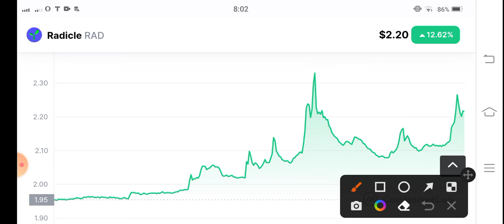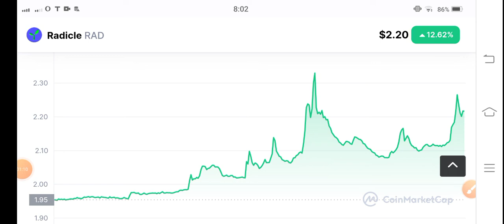RAD Coin Urgent Alert! Radicle Price Prediction! RAD Coin News Today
Queries Solved:
1.  today target
2.  price today
3.  price prediction
4.  token today target